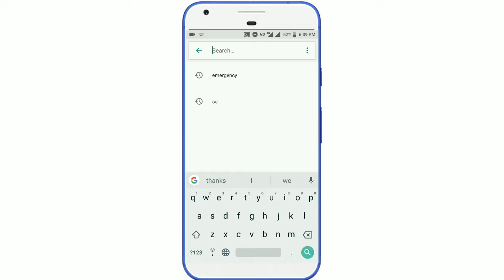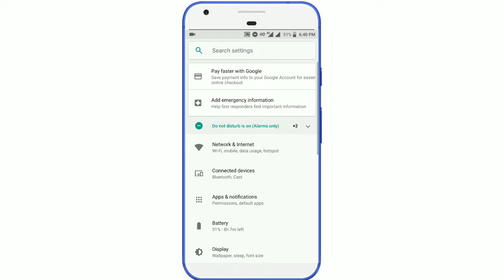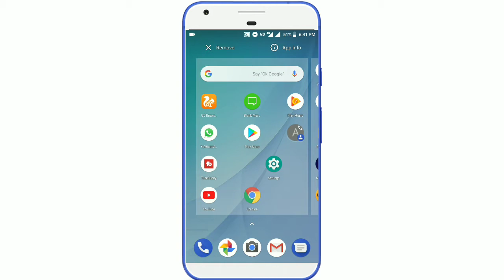New hidden setting for mobile if you dont know than stop using mobile ? || by Technical Divyansh